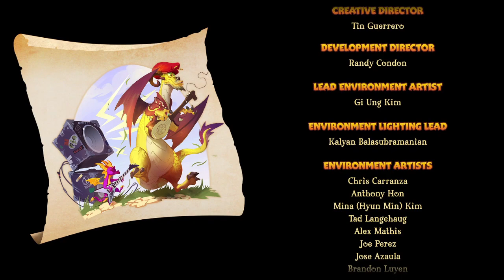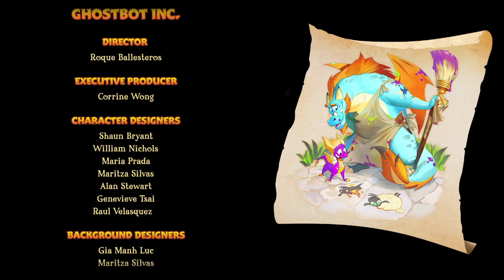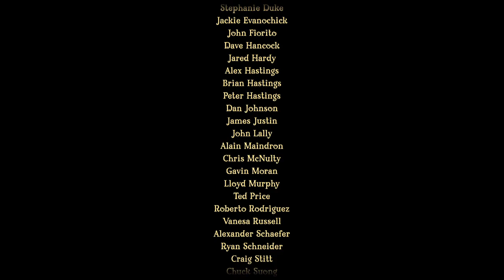Spyro Reignited Trilogy - 5